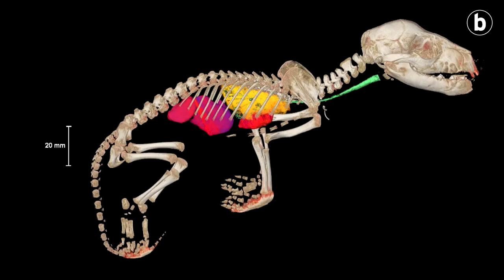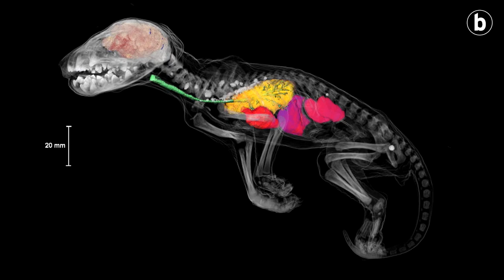Tasmaniako tigrea «berpiztu» nahi dute ingeniaritza genetikoa erabiliz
| Dunnart animaliaren «DNA editatu» nahi dute tilazino batenera eraldatzeko. 1936an desagertu zen azken Tasmaniako tigrea.